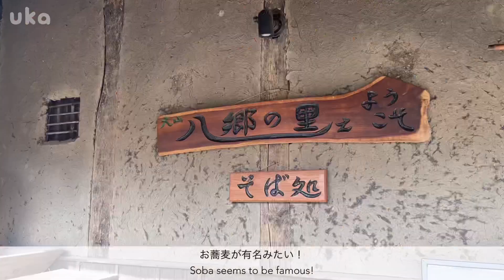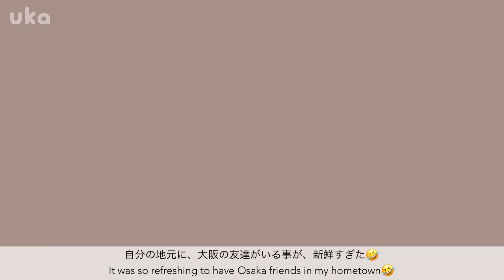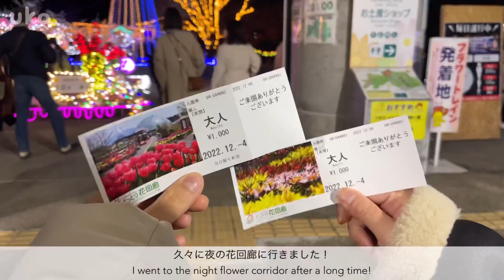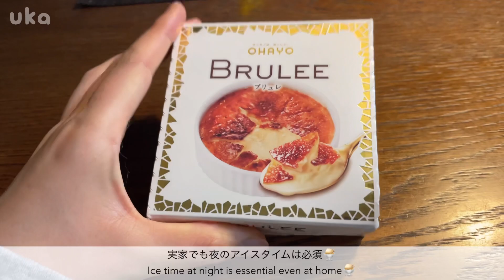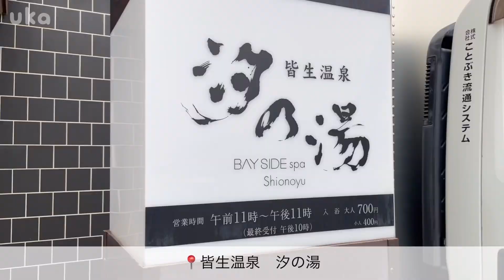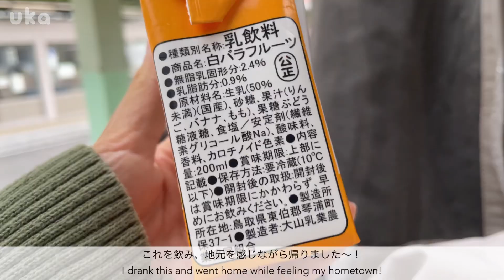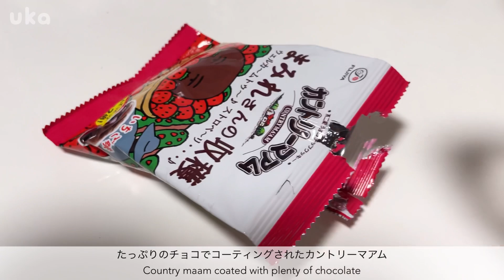(Vlog)|SUB|一人暮らし女子の自炊vlog🍚鳥取帰省🏔豚バラと玉ねぎのピリ辛炒め/炊き込みご飯/豆腐ハンバーグ|Cooking for living alone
こんばんは！うかです（＾Ｏ＾）

今回は、昨年12月に地元に帰省した時の様子と、２日分の夜ご飯をまとめました！

『豚バラと玉ねぎのピリ辛炒め』『炊き込みご飯』『豆腐ハンバーグ』などを作って食べました☺️

だんだん春っぽく暖かくなってきて嬉しい反面、花粉症が辛い🤧🌸

Good evening！I'm Uka.（＾Ｏ＾）

This time, I will summarize what I saw when I went back to my hometown in December last year and what I had for dinner for two days!

 I made and ate "spicy stir-fried pork belly and onions," "rice cooked with rice," and "tofu hamburger" ☺️

 I'm happy that it's getting warmer and warmer like spring, but on the other hand, I suffer from hay fever🤧🌸

うか食堂では、日々の夜ご飯や、休日の朝ごはん、ティータイムなど自炊をメインに投稿していきます。
休日の過ごし方や何気ない日常の出来事などもブログとして綴っていきたいと思っています！

社会人4年目、一人暮らし歴は8年目に突入しました！
料理をする事は大好きですが、まだまだ勉強中なのでお手柔らかに宜しくお願いします。

アドバイスやリクエストなどコメントお待ちしております！

At the uka-shokudo, I mainly post self-catering such as daily dinner, breakfast on holidays, and tea time.
 I would like to write a blog about how to spend my holidays and casual daily events!

 I have entered my fourth year as a member of society and my eighth year of living alone!
 I love cooking, but I'm still studying, so please be kind to me.

 I welcome your comments such as advice and requests!